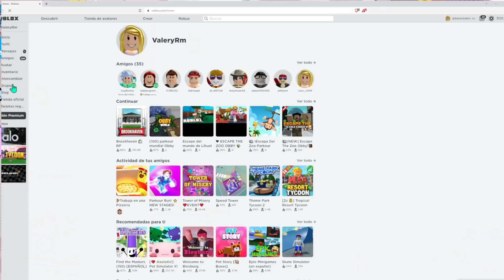HISTORIA DE ROBLOX EN TIKTOK | GEMELAS SEPARADAS AL NACER Y UNA SE VUELVE MALVAD4 | Valery Rm